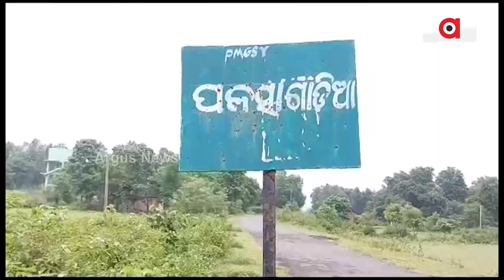Water Crisis Hits This Mayurbhanj Village